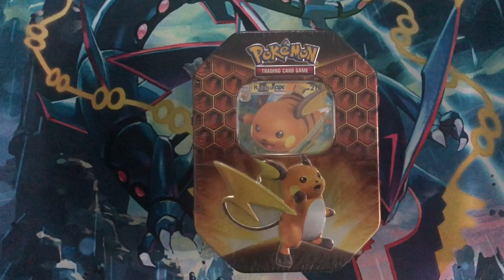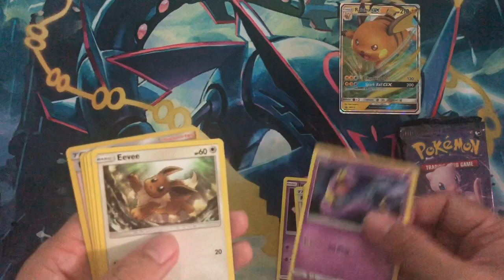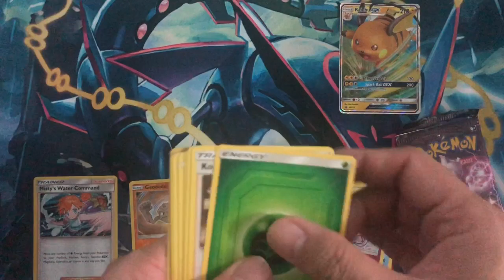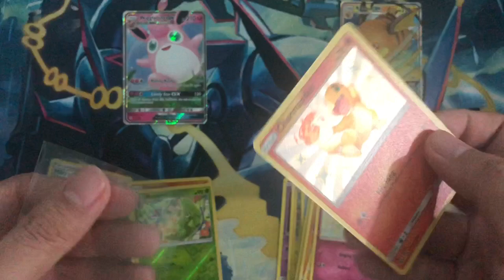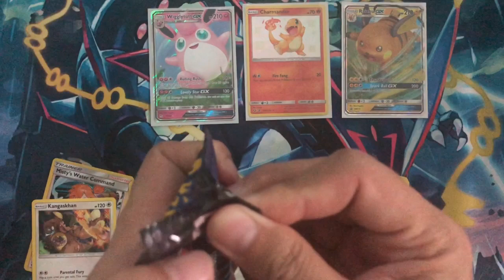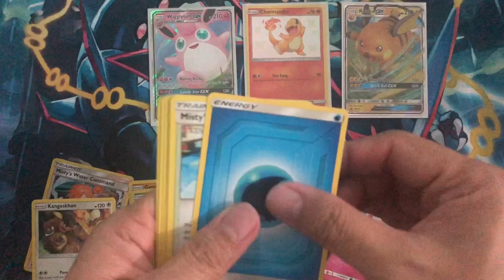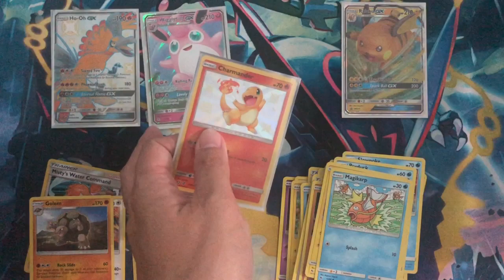Pokémon TCG - Shiny Ho-Oh - Hidden Fates Tin Raichu-GX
Battle and Catch Legendary Virizion with Close Combat moveset

✌️Find Me: @RRH